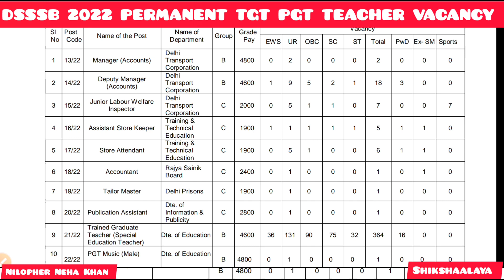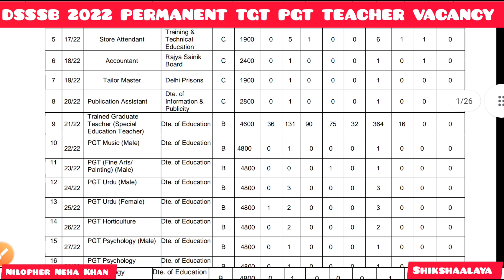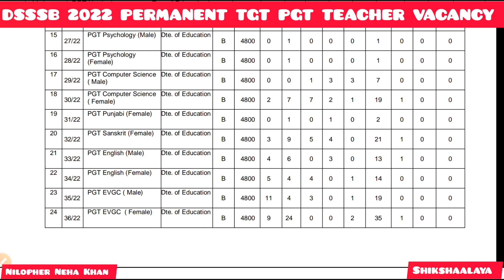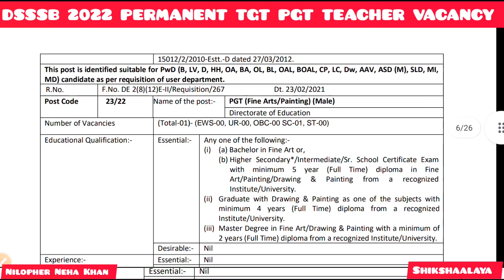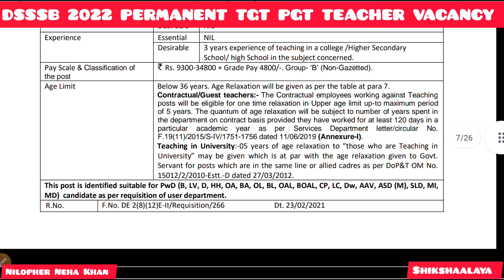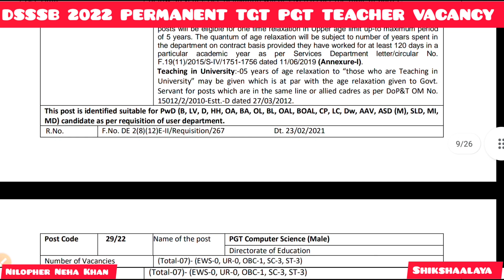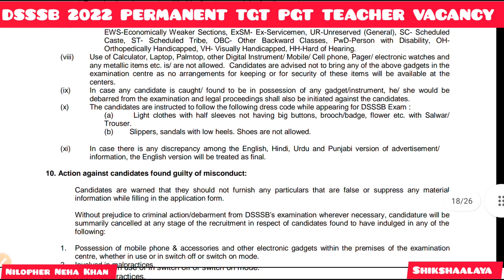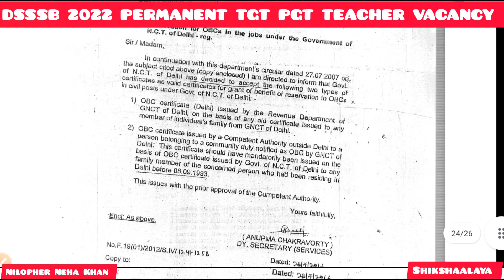DSSSB 2022 NEW TEACHERS VACANCY | DSSSB TGT PGT PERMANENT TEACHERS VACANCY | DSSSB RECRUITMENT 2022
DSSSB 2022 TEACHERS VACANCY | DSSSB TGT PGT PERMANENT TEACHERS VACANCY | DSSSB RECRUITMENT 2022 | DELHI DOE TEACHERS RECRUITMENT | DOE PERMANENT TEACHER VACANCY | DSSSB PERMANENT TEACHER RECRUITMENT

about this video-Is video mein ham dsssb permanentteacher vacancy and directorate of education teachers recruitment ke bare mein Janenge aur pgt tgt or prt Teachers Recruitment eligibility criteria kya hai selection process kya hai aur kis Prakar Ham Deo or dsssb me teacher ki job kar  sakte hain ine Sabhi ke bare mein aaj ki video mein Ham baat karenge aur janenge Delhi mein Vice Principal aur principal Kaise bane DSSSB permanent Teachers Recruitment ke bare mein janenge aur baat karenge TGT PGT and primary DSSSB teachers recruitment in 2022 and DSSSB latest news about teacher selection process and eligibility criteria in 2022